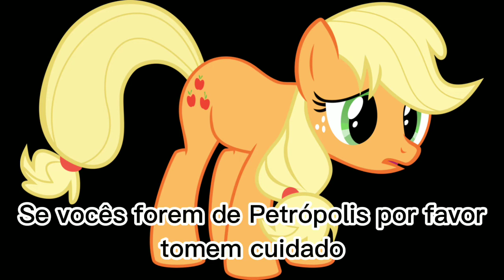Gabi 63 # Cure Finale,Spin off de Shizuka Joestar, Petrópolis precisa da nossa ajuda ( bônus)